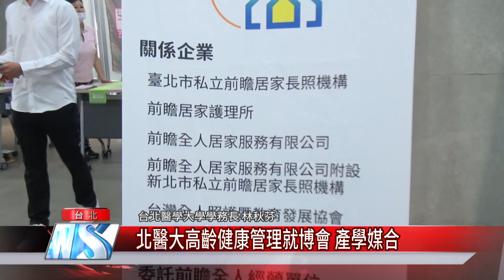北醫大高齡健康管理就博會 產學媒合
台北醫學大學高齡健康管學系舉辦就業博覽會，提供學生與產業媒合的平台，21攤相關產業機構設攤招募，透過產學座談會互相對話，協助學子找到畢業目標，促進高齡健康產業蓬勃發展與經營。